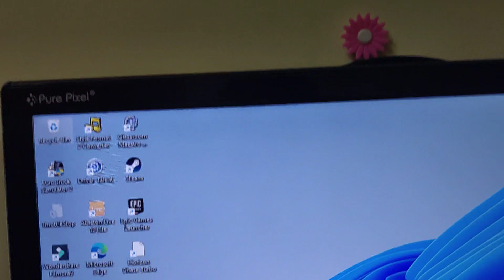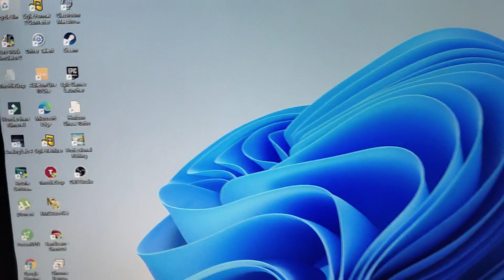Christian workshop YouTube Gears😂